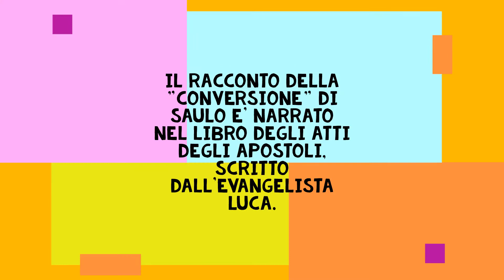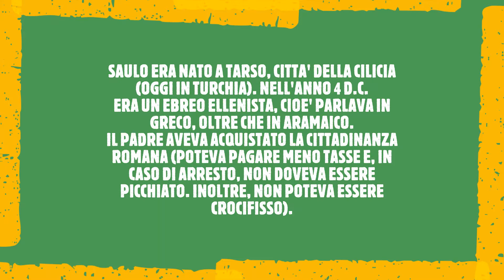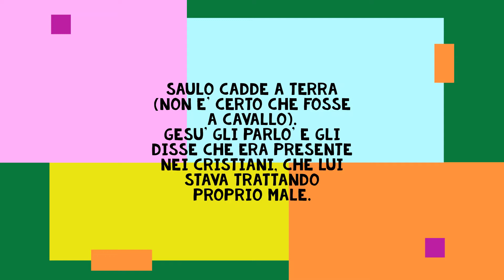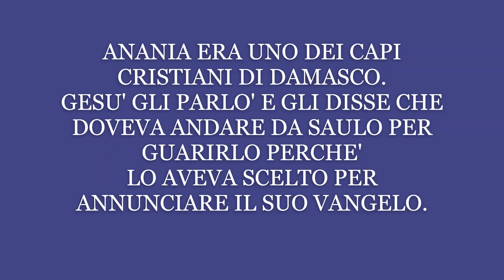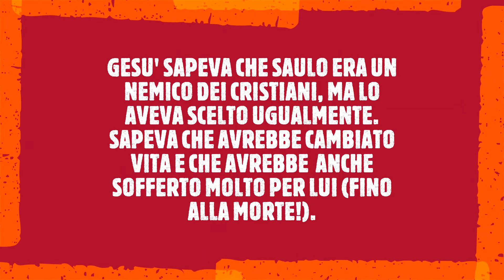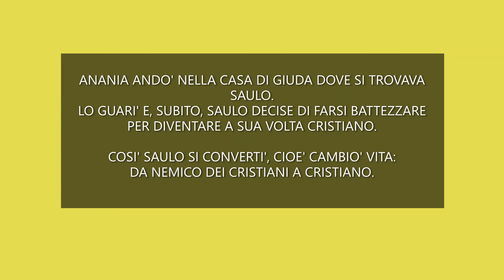37) Da nemico ad amico nella "Bibbia per ragazzi"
Cliccando sul seguente link c'è la possibilità di scaricare l'app che contiene anche dei giochi interattivi.